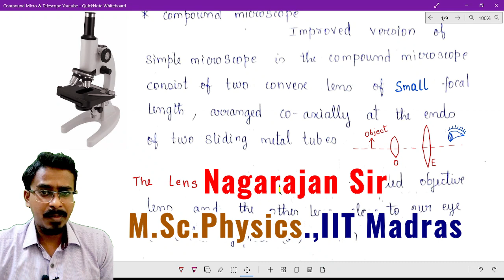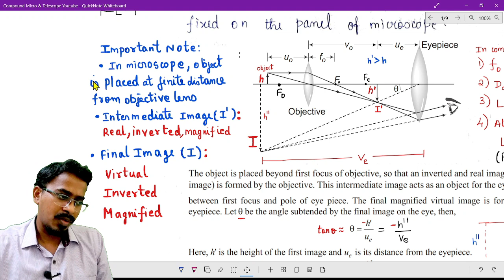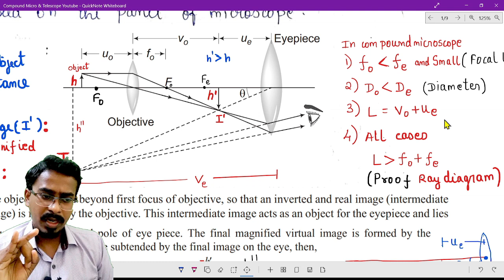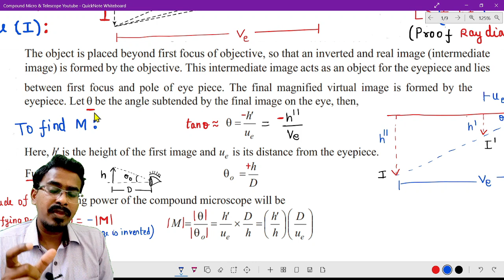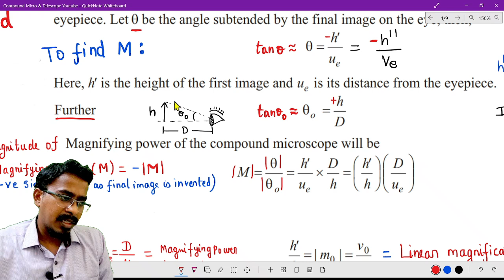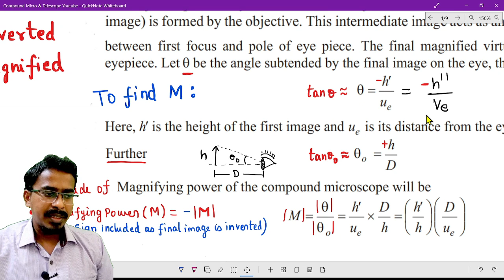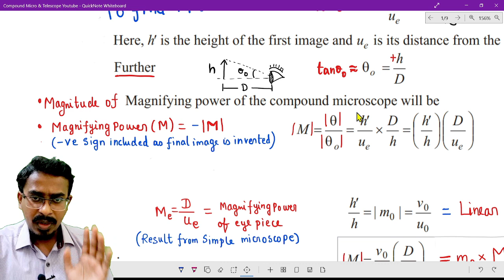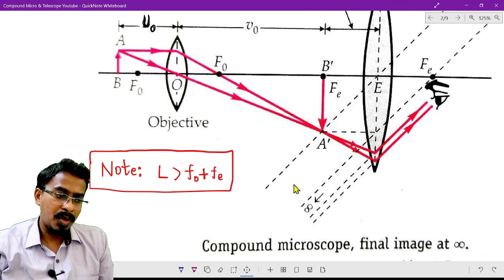#25 Compound Microscope Optical Instrument Angular Magnifying Power formula NEET IIT JEE Class 12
Lecture 25 of Ray Optics | Class 12 chapter 9
Dear Students In this Video i have derived formulas in Compound Microscope) , discussed in detail about compound microscope and its magnification formulas
For all updates Join our

✔️ Class: School ,UG level ,NEET, JEE, JAM
✔️ Subject: Physics
✔️ Chapter: Ray Optics
✔️ Topic Name:  Optical Instruments